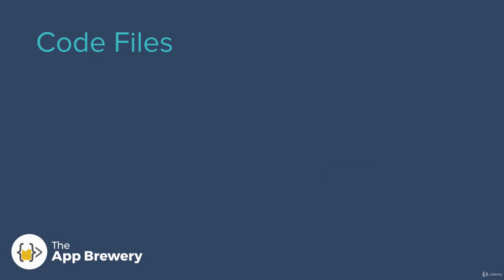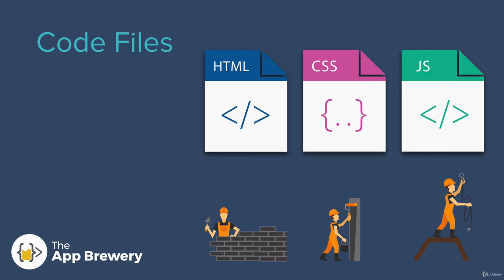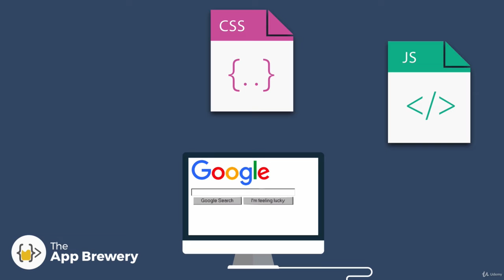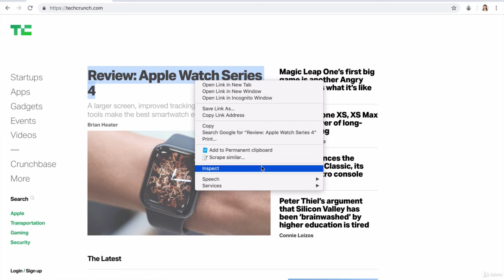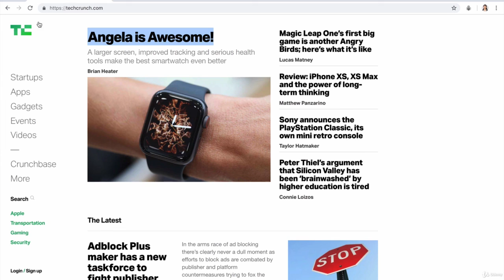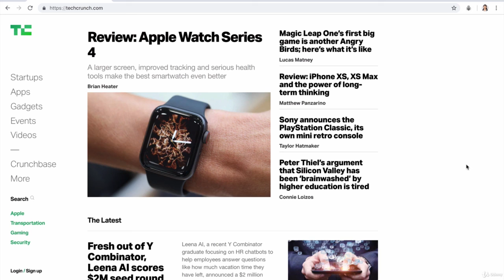How Do Websites Actually Work